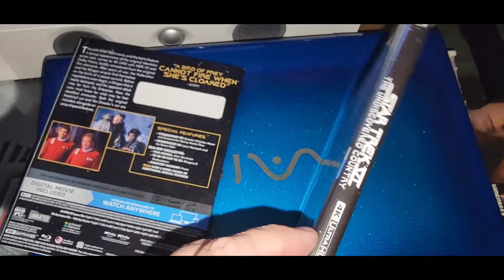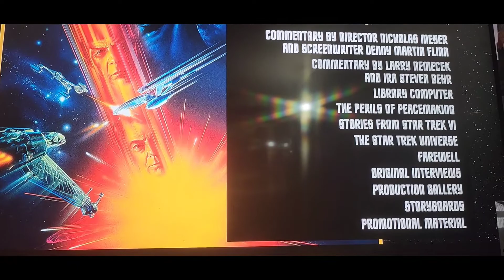STAR TREK VI 4K ULTRA HD BLU-RAY UNBOXING + MENU